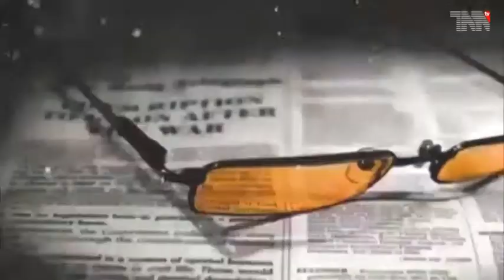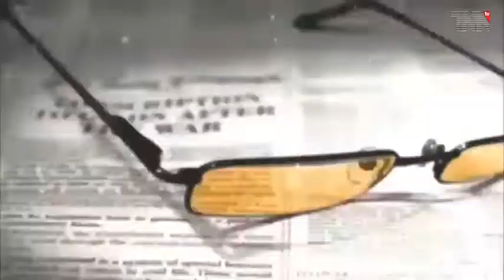Live With Mukhtar Butt ( Part 02)